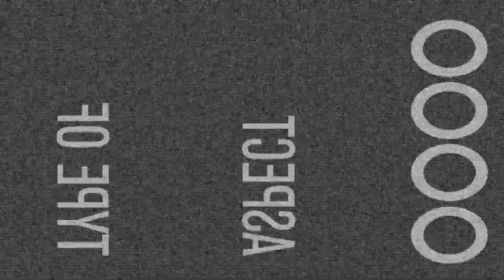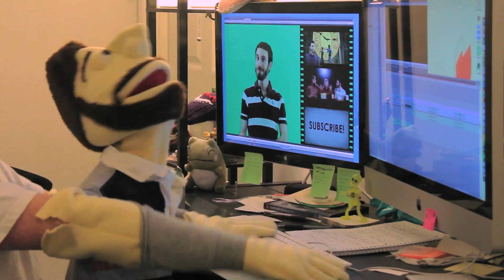Muppets Most Wanted [Movie Review]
My thoughts on both The Muppets (2011) & Muppets Most Wanted (2014).

If you'd like Alex Kramer to provide puppeteering assistance... well, that's unlikely... but you can follow him Twitter. He's pretty damn funny there

Oh look! You checked out the description. Why not prove it by telling me your favorite Muppet in the comments! (Mine is Sam the Eagle, and I'd say he's at his best in Muppet Treasure Island in case you were wondering.)